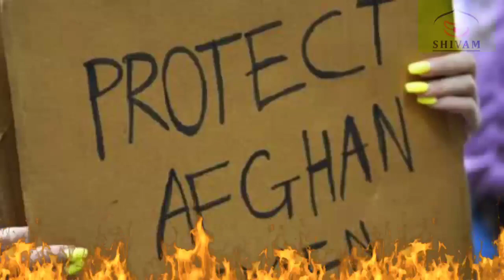लावारिस देश : अफगानिस्तान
*एक देश के पतन की कहानी*

_देश से बड़ा कोई धर्म नही_

एक हो जाएं वरना हमें तो कोई देश पनाह भी न देगा।